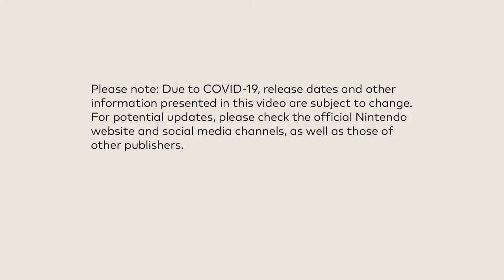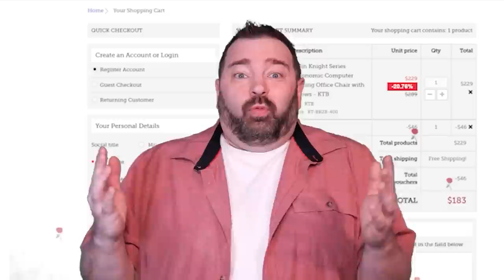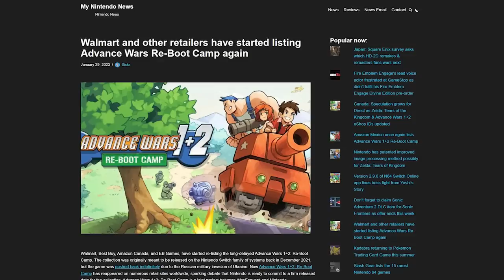Nintendo Direct is Imminent!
Thank you everyone for your continued support!